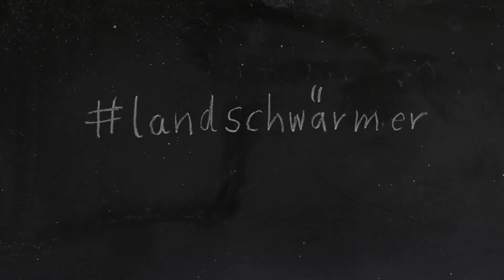Landschwärmer // Teaser Folge 4 "Travis" (Gemüseanbau)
"Gemüseanbau - nennt sich das!"

Landschwärmer // Doku-Serie von Lola Randl // Folge 4 "Travis", Mi. 1.10., 20.15h in Einsfestival